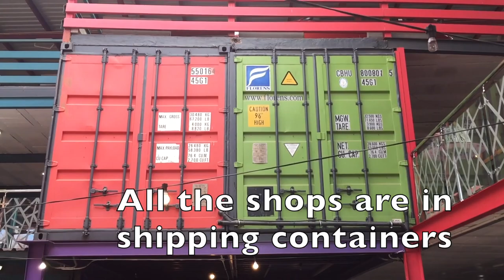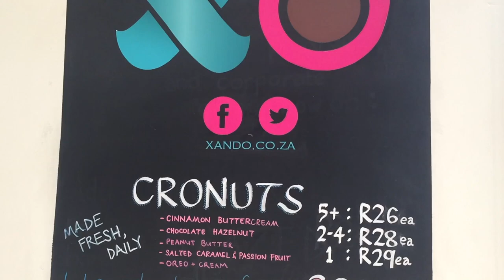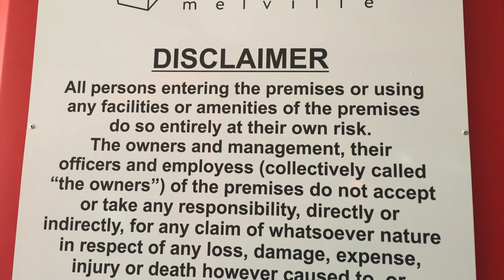Used shipping containers to shops! Genius ideas.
Used shipping containers to shops! Genius ideas. A destination with a difference.

The idea to transform used shipping containers to shops at 27 Boxes in Melville Johannesburg South Africa is indeed genius because it gives local business startups an affordable opportunity to take up business premises and get access to trade.

Everything that is done and created at 27 Boxes is done to enhance the lives of the community and to support entrepreneurs. 27 Boxes is a platform to expose, test and build. A platform for creative expression, innovation, and experimentation. A place for the community to come together, to entertain, to relax, to work, to play.  A place to come and inspire, and to be inspired.

ADDRESS:
75 4th Avenue, Melville, Johannesburg
(Public parking is accessed on 4th Ave)

Winter Trading Hours (June/July/August)
Tuesdays to Saturdays: 10am to 5pm
Sundays: 10am to 4pm
Public Holidays:10am to 4pm (except Easter, Christmas and New Year)

Opening outside these hours and on Mondays are up to each store.

Summer Trading Hours
Tuesdays to Saturdays: 10am to 6pm
Sundays: 9am to 4pm
Public Holidays:9am to 4pm (except Easter, Christmas and New Year)

(Except Good Friday, Christmas and New Year) Opening outside these hours and on Mondays are up to each store.